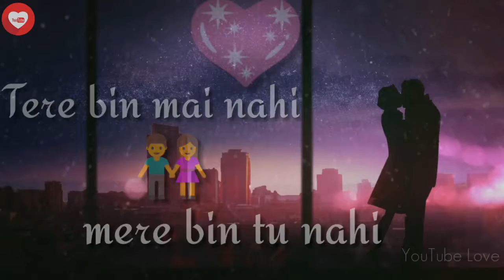Love WhatsApp Status for Girlfriend 💖💖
Arijit Singh, Atif Aslam, Neha Kakkar, Sunidhi Chauhan, Shreya Ghoshal, Himesh Reshammiya, Palak Muchhal, Yo Yo Honey Singh, Rahat Fateh Ali Khan, Darshan Raval, Mika Singh, Ankit Tiwari, Sonu Nigam, Shaan, Tulsi Kumar, Pritam Chakraborty, Kumar Sanu, Neeti Mohan, Udit Narayan,

bollywood,
hollywood,
bollywood songs,
bollywood video,
new video,
latest songs,
hindi songs,
hit songs,
favourite songs,
video songs,
lyrics,
lyrics songs,
blockbuster movies,
movies trailer,
new trailer,
upcoming movies,
full movies,
movies songs,
dance songs,
mashup,
remix songs,
Harnis Findoliya,
non stop songs,
music,
singer,
couple songs,
Emotional Songs,
superstar,
actor, actress,
south movies,
english movies,
yash raj films,
yrf,
dharma production,
salman khan,
shah rukh khan, srk,
amir khan,
hrithik roshan,
akshay kumar,
ajay devgan,

Lovely Romantic Love Song Cute Boy Girls
Whatsapp 30 Sec Status Video whatsapp status,
#01 whatsapp status video,
whatsapp video,
whatsapp status,
whatsapp video status,
latest,
#01 Cute Couple Love whatsapp status video,
#01 I Miss You latest,
#01 Heart Touching Songs,
Beautiful WhatsApp Status VIDEO,
Love Sad Romantic Song 30sec Lyrical Video,
miss u mom,
Whatsapp status video 30 seconds Sad Lines Neha Kakkar,
Whatsapp Status Video Whatsapp Status 30 Second Video,
Cutest Whatsapp Status Video,
30sec Sad Song Lyrical Video,
Romantic Songs 2017, Baarish,
#1 Best Happy diwali 2017 GIF,
animated video,
wishes,
Greetings Best heart touching emotional video for WhatsApp status 30 second,
Mother's special Whatsapp status Video,
Love Sad song,
sad status,
romantic status,
old status,
new status,
sad songs,
romance song,
romantic song,
wedding songs,
marriage songs,
whatsapp songs,
whatsapp love songs,
whatsapp comedy,
whatsapp romantic,
whatsapp emoji,
whatsapp song,
whatsapp latest status video,
whatsapp song,
whatsup,
whatsapp dp,
love status,
old status,
emotional status,
some clips,
heart touching songs hindi,
heart touching songs english,
heart touching songs bangla,
heart touching hindi songs,
sad song,
Hot Songs,
sexy songs,
kiss videos,
kiss whatsapp status,
girls video,
boys video,
girlfriend, boyfriend,
hot whatsapp status,
sexy whatsapp status,
hot sexy videos,
Shraddha Kapoor,
Alia Bhatt,
Half Girlfriend,
Baarish Song,
Rain Song,
Half Girlfriend Movie Songs,
Zee Music Company,
Half Girlfriend new Movie,
New Movies 2017,
Latest Movie Songs,
love story,